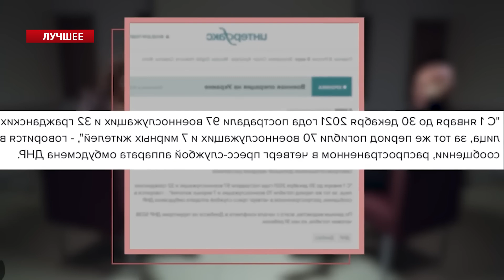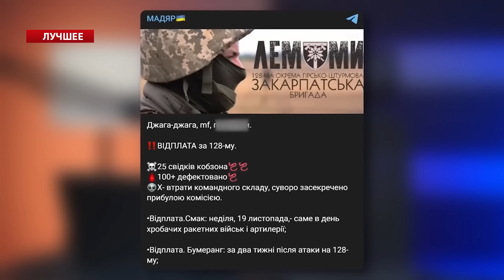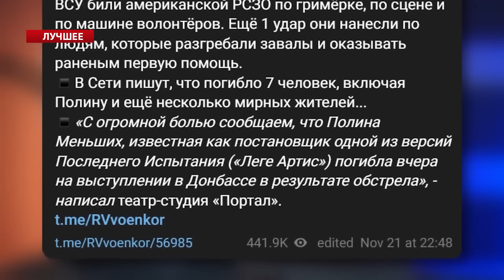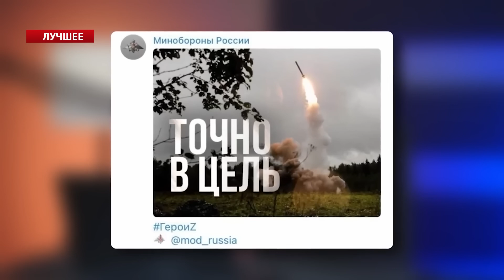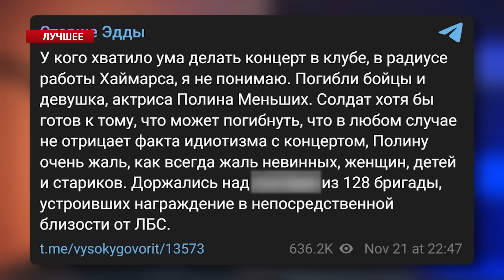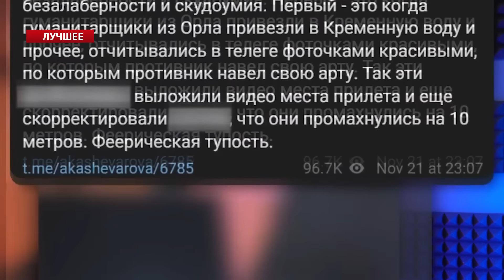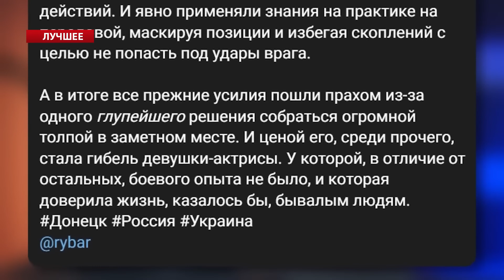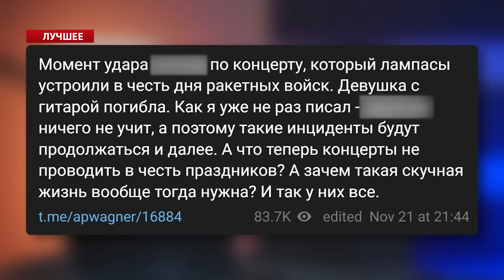ШОЙГУ не ожидал ТАКОЙ ПОДСТАВЫ! О позоре РОСАРМИИ знают все / ЦИМБАЛЮК & НАКИ | Лучшее за ноябрь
В своих авторских обзорах Роман Цимбалюк @RomanTsymbaliuk  и Майкл Наки @MackNack обсудили реальную ситуацию оккупантов на фронте, унижение Шойгу и огромные потери российской армии.